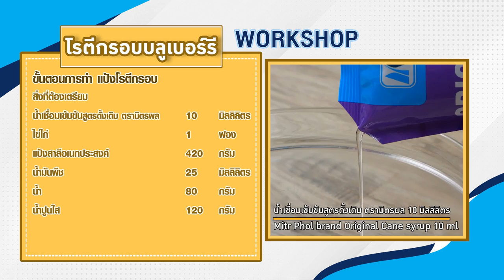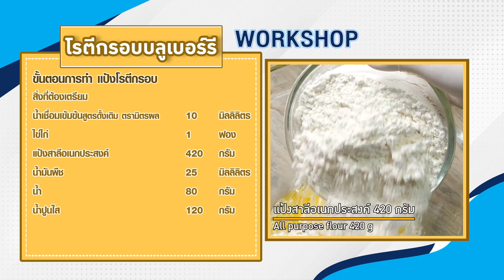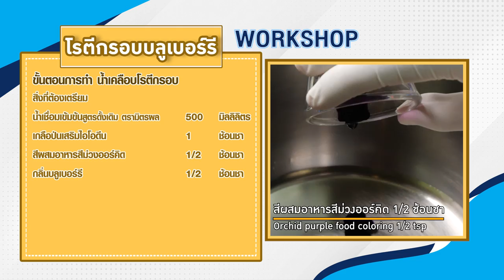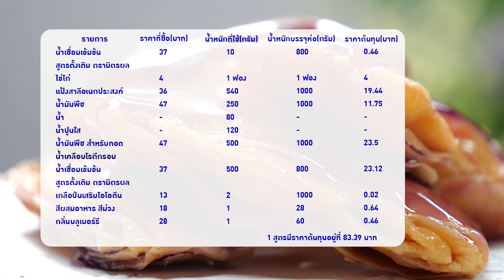มิตรผล มิตรแท้ มืออาชีพ เมนู "โรตีกรอบบลูเบอร์รี" สูตรเด็ด